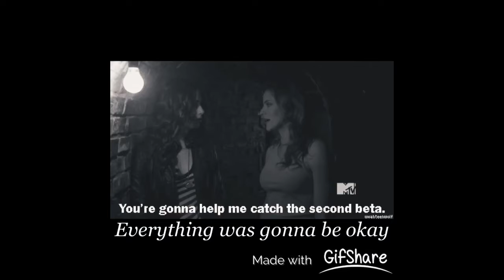Wattpad trailer: The Girl Who Never Smiles McHale1233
The song credits go for the girl who sung this!